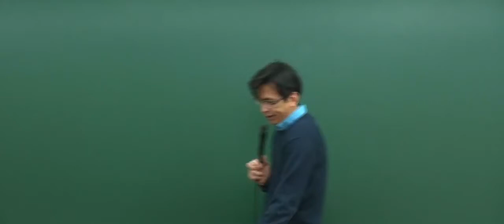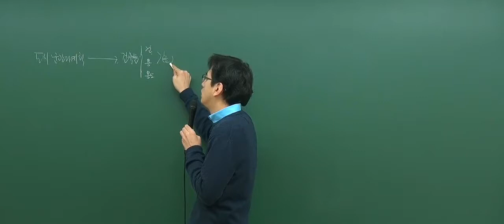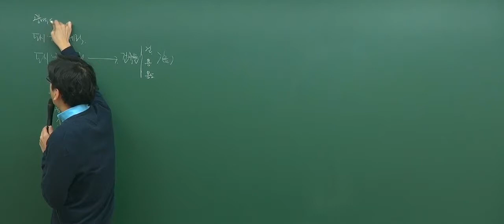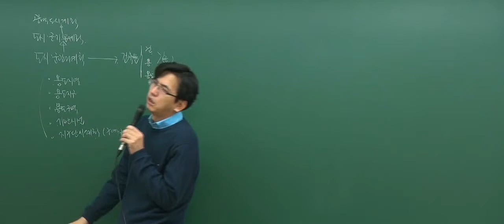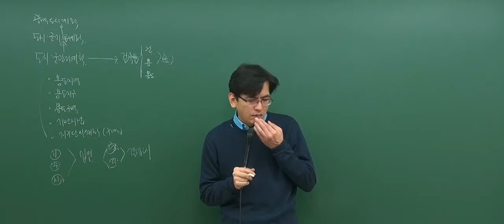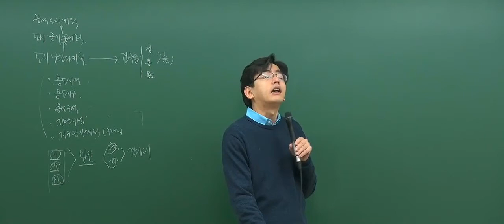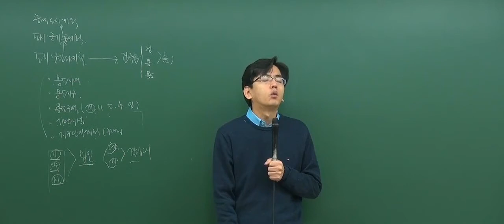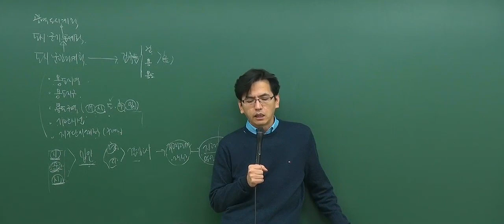[2017기본_1회1강] 공인중개사 강의_부동산공법(김동영)_ 도시·군 관리계획-한눈에보기(P.7)